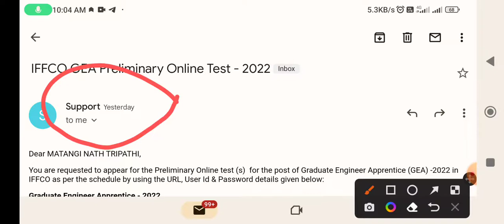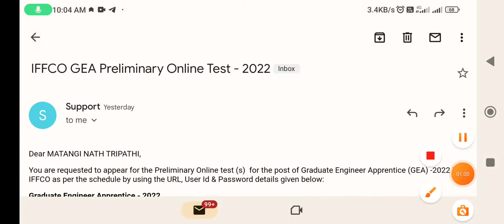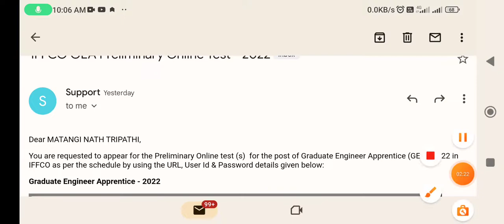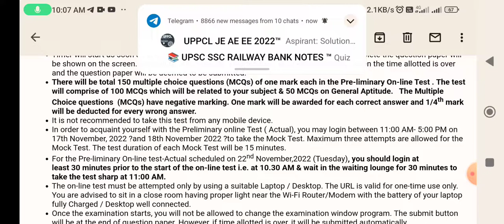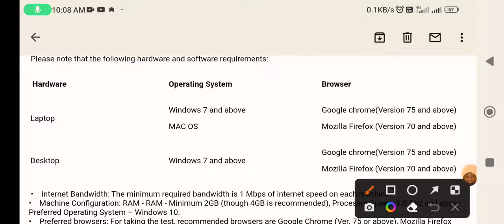IFFCO GET ADMIT CARD OUT DAWNLOAD EVERY ONE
GET ELECTRICAL
# EXAM PATTERN AND
HOW TO CONDUCT THE EXAM BY IFFCO